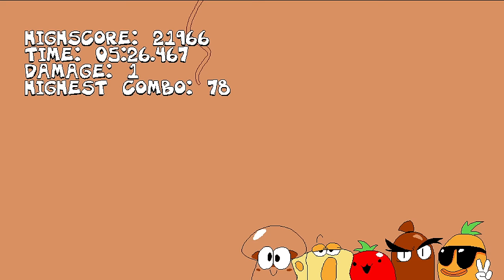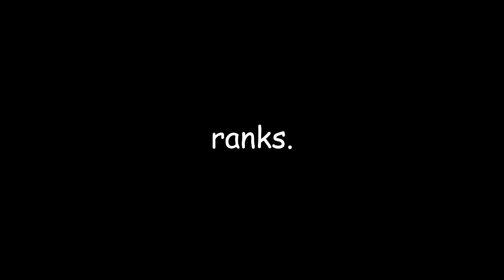The Noise-Chan is Finally Playable! | Peppina Mod V3.9 (FULL SHOWCASE)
the noise-chan update is real! while not one 100% percent complete most of noise-chan's sprites got finished. also i just wanted to let you know that i almost went completely crazy trying to p-rank and do lap 3 on ancient cheese.

0:00 random bs.
1:21 ancient cheese p-rank + lap 3.
7:25 the doise-tan p-rank.
11:02 ranks.
14:01 transformations.
17:08 title cards.
17:58 random stuff.
29:12 extras!
30:55 strike a taunt!